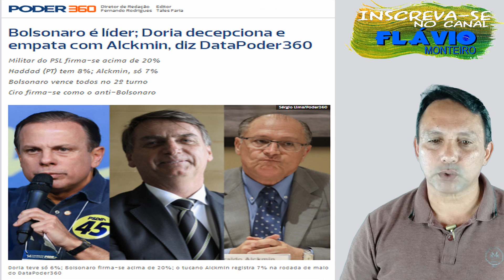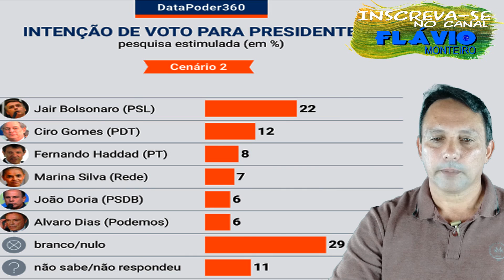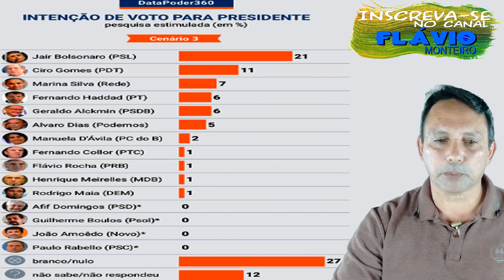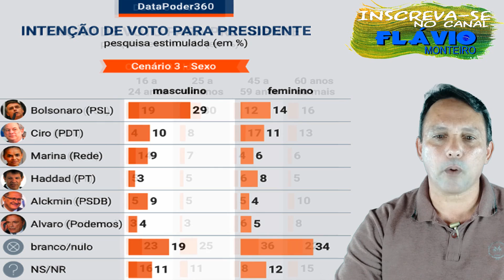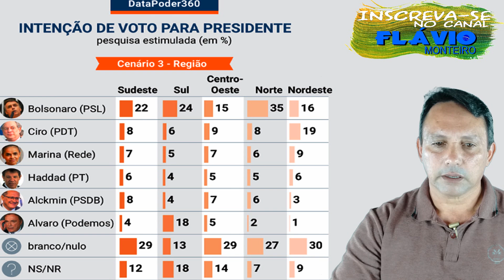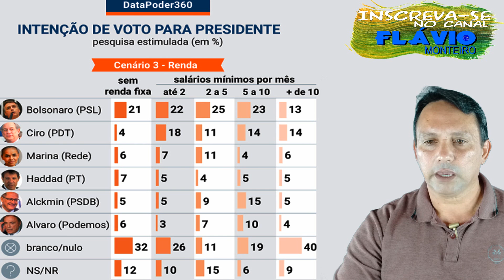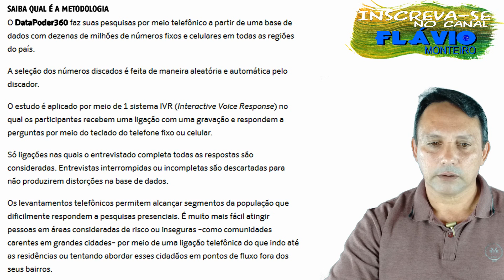Bolsonaro Lídera PESQUISA no 1º e 2º Turno/JÁ ELEITO?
Pesquisa DataPoder360 revela que Jair Bolsonaro (PSL) segue na liderança isolada na corrida pela Presidência da República. Nos 3 cenários testados, o capitão do Exército na Reserva pontua de 21% a 25%, conforme a combinação de nomes apresentados. O militar nunca esteve tão bem.
Pela primeira vez neste ano de 2018 o nome do ex-prefeito de São Paulo João Doria (PSDB) foi testado como candidato a presidente (no momento, ele postula o governo paulista). Doria decepcionou: teve apenas 6%. Isso o coloca em situação de empate técnico com o nome oficial da pré-candidatura tucana ao Planalto, Geraldo Alckmin, que pontua 6% ou 7%, a depender do cenário.

Esse desempenho de João Doria esfria a hipótese ainda desejada por parte do PSDB de trocar o candidato a presidente. Uma ala tucana achava que Doria poderia ser mais competitivo do que Alckmin, por evocar mudanças e renovação. Não é o que os números mostram.
A abrangência das 10.500 entrevistas permitiu uma radiografia precisa da corrida presidencial neste momento, com possibilidades de cruzamentos relevantes considerando faixa etária, gênero, renda e nível de escolaridade. A margem de erro para o total da amostra é de 1,8 ponto percentual, para mais ou para menos. O registro do estudo no TSE é BR-09186/2018.